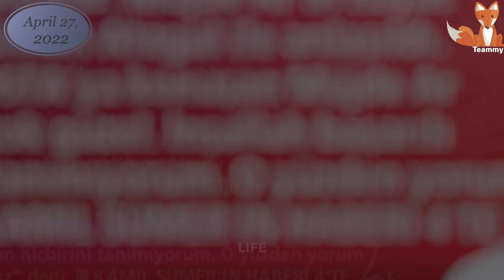Neslihan Atagül - new movie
Great news for fans of Neslihan Atagül! Following the series, which will be released in the fall, the actress got a role in a very promising movie. Filming will begin in the summer. What do we know about the project right now?